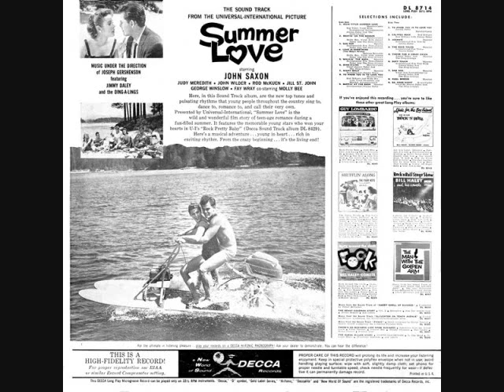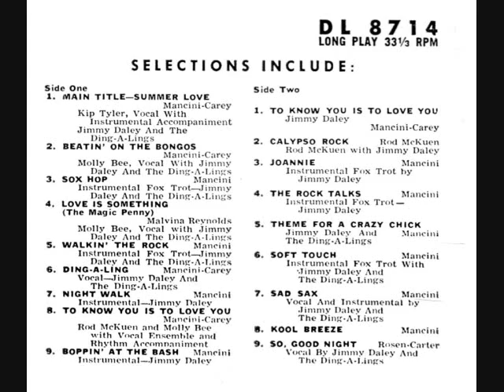Henry Mancini - Sad Sax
From the soundtrack album "Summer Love" (1958).